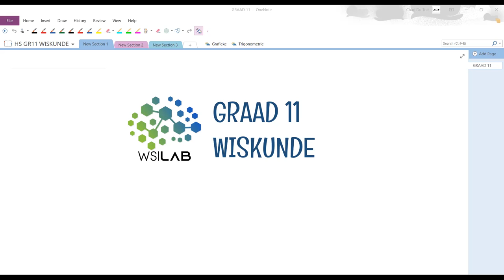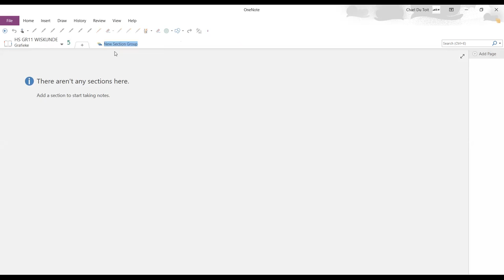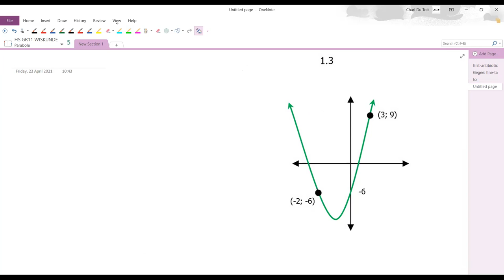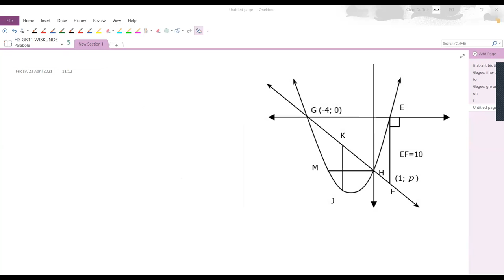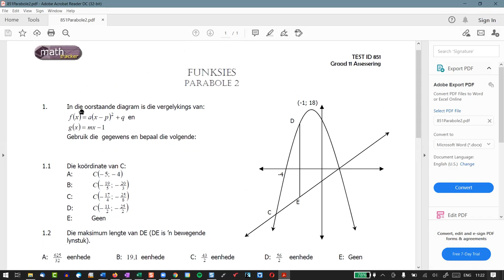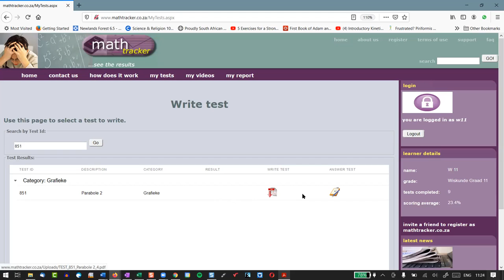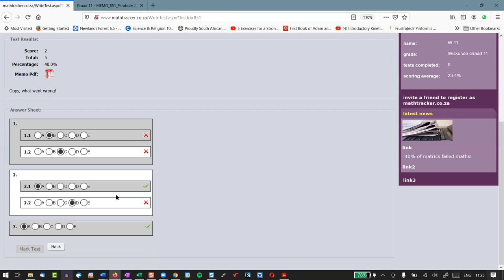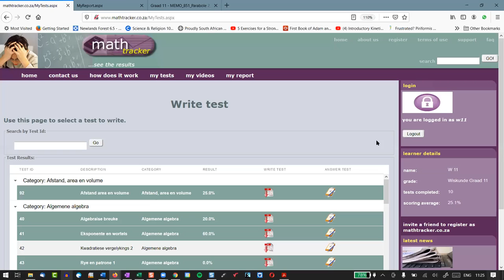HS GR11 Parabole 1